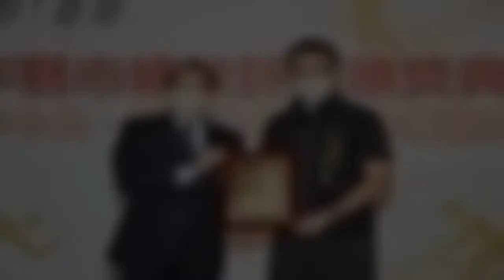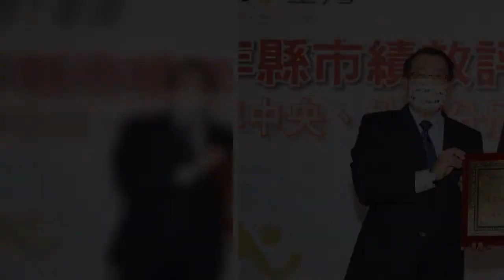台中市政府力推全民運動，去年創新開設單眼入門運動攝影、新增足球運動熱區專案、首度引進實體F1賽車原裝空運來台、率先全台首...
台中市政府力推全民運動，去年創新開設單眼入門運動攝影、新增足球運動熱區專案、首度引進實體F1賽車原裝空運來台、率先全台首度舉辦MARVEL RUN漫威主題路跑等，屢屢掀起全國運動話題，更締造多項中華職棒紀錄，包括促成全球首場職棒開打、首場開放球迷、職棒選秀會和總冠軍賽首戰在台中，成效受肯定，昨天獲教育部體育署頒發2020年運動i台灣計畫「特優獎」。
昨天頒獎典禮，由教育部體育署長張少熙頒發「109年運動i台灣計畫績效特優縣市」，台中市榮獲「特優」獎 ，由運動局長李昱叡代表市長盧秀燕北上受獎表示，感謝中央肯定，市府將持續推廣全民運動，鼓勵市民參與。
運動局表示，台中市去年規劃242個運動專案，包括女性運動、身心障礙專屬運動、獨木舟體驗、時代騎輪節、國民體育日等，並新增足球運動熱區專案，開設單眼入門與運動攝影、專屬兒童與女子的足球節活動，提升市民參與運動。
運動局長李昱叡說，台中在推廣全民與競技運動方面持續創新，包含首度引進RED BULL FORMULA ONE（tm） SHOW CAR府前廣場展示，實體F1賽車原裝空運來台，掀起全國賽車運動話題；更率先全台首度舉辦MARVEL RUN漫威主題路跑，逾萬名漫威迷齊聚府前廣場，讓愛運動的漫威迷一次滿足；並支持年輕世代籃球運動，成立台中市夢想家青年隊，以及引發籃壇新風潮P. LEAGUE+聯盟職籃熱身賽台中登場，吸引民眾熱烈支持運動賽事。
運動局指出，根據2020年教育部體育署運動現況調查，台中市規律運動人口成長提升2%來到33.5%，與六都評比表現顯著提升，舉辦活動行銷城市則提升為六都第一，未來將持續推動多元豐富的體育活動，提升城市運動風氣，台中相關運動訊息請搜尋粉絲專頁：「台中酷運動」
教育部體育署長張少熙頒發「109年運動i台灣計畫績效特優縣市」，台中市榮獲「特優」獎 ，由運動局長李昱叡（前排左三）代表市長盧秀燕北上受獎表示，感謝中央肯定，市府將持續推廣全民運動，鼓勵市民參與。圖／台中市運動局提供 ...